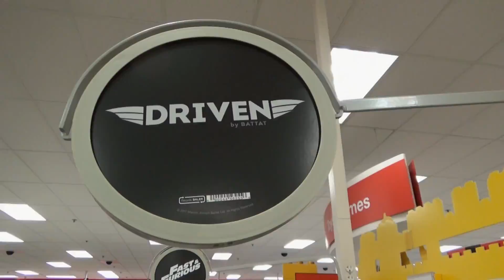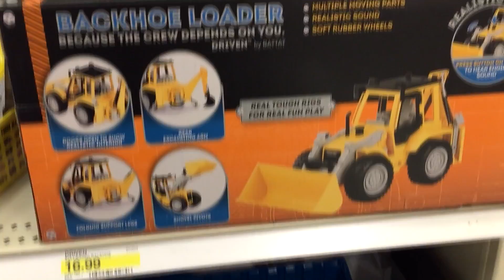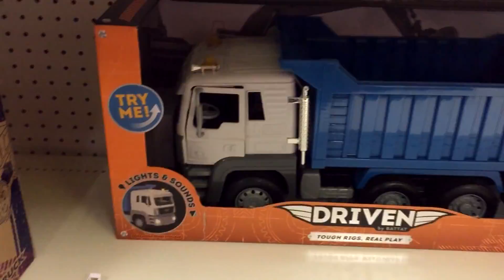Off The Pegs: Driven by Battat New Toy Vehicles Brand at Target (toy trucks in-store video)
This "Off The Pegs" in-store presentation was filmed at Target. The first segment was recorded August 4, 2017 in Las Vegas. The second segment was filmed August 7, 2017 in Southern California.

This is the first that I have heard about Battat. They appear to have a nice line of vehicles in many sizes and scales.

Check out the Backhoe Loader which has soft rubber tank treads! The lights and sound effects will definitely entertain the kids. Oh yeah, moving parts too like opening doors, tilting dumpsters and stabalizing legs.

For scale comparison, you can also see Mattel's Fast & Furious Stunt Stars, Matchbox, Little Tikes Stunt Cars and Tonka Toughest Minis.

Enuff Para Mi by Jingle Punks